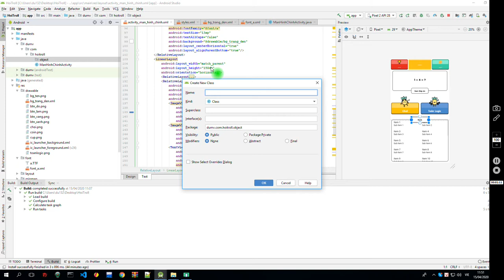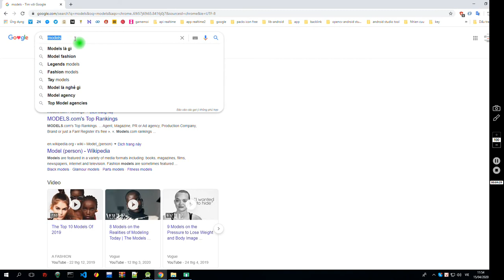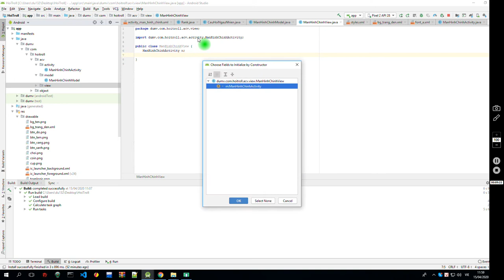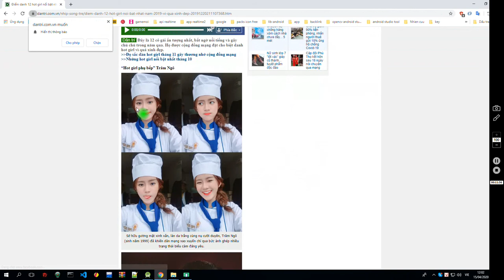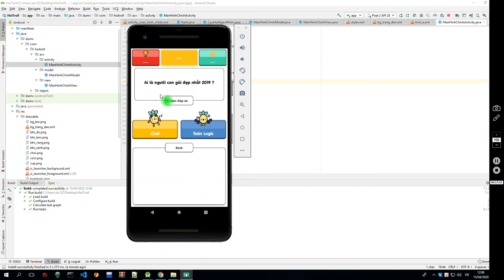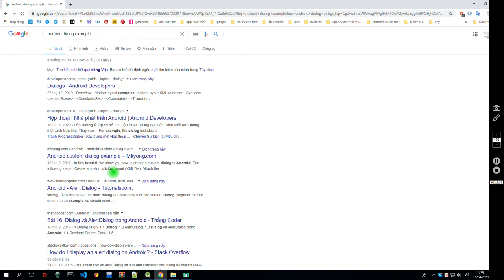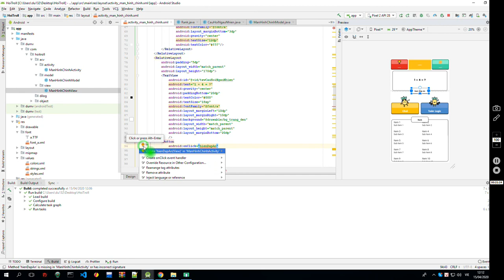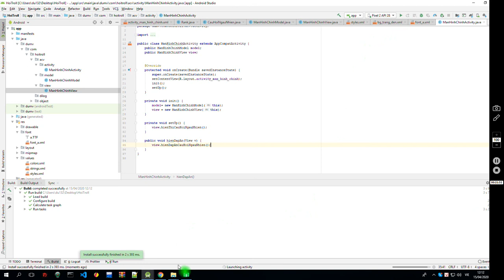2 - DuMV - Android studio - Hướng dẫn làm Game hỏi Troll - Hiển thị câu hỏi ngẫu nhiên